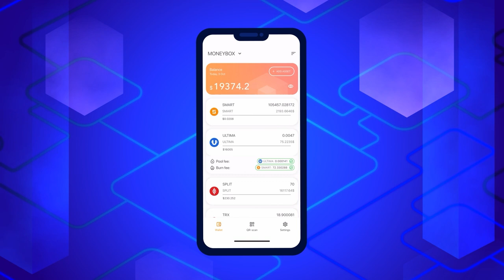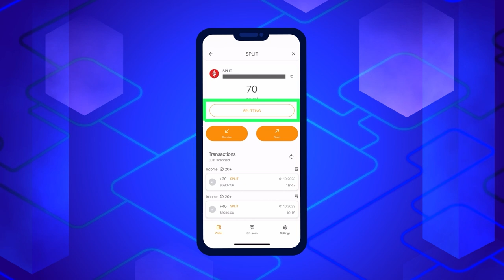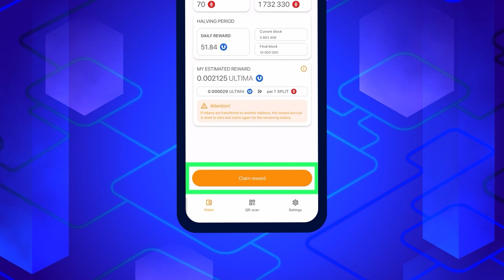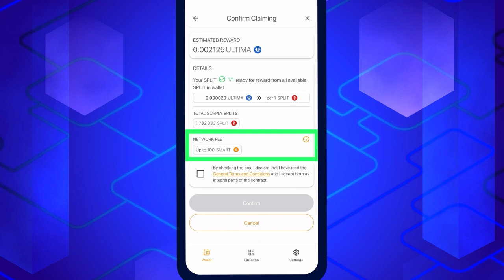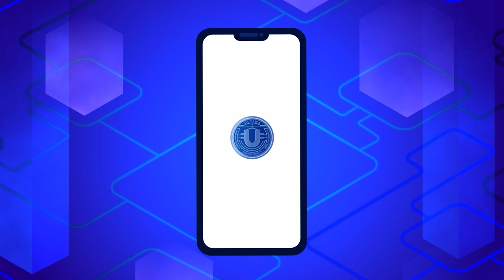Wie erhält man eine Prämie in Ultima für das Halten von SPLIT?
Liebe Freunde! Seit dem 1. Oktober läuft das revolutionäre Produkt DeFi-U schon auf vollen Touren! Zur Erinnerung: DeFi-U ist eine einmalige Technologie, die es den Nutzern erlaubt, mit der Blockchain direkt zusammenzuwirken und für das Halten der SPLIT-Tokens eine Prämie zu bekommen. In dieser Anleitung erzählen wir, wie die Ultima-Prämie bei der Smart Wallet anzufordern ist.

✔ Lernen Sie jetzt die innovative SMART WALLET kennen.